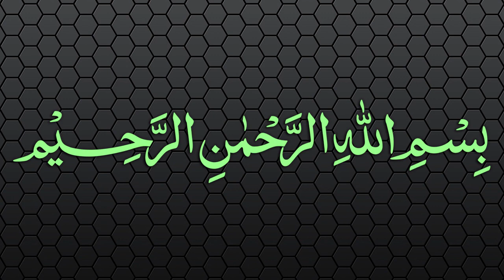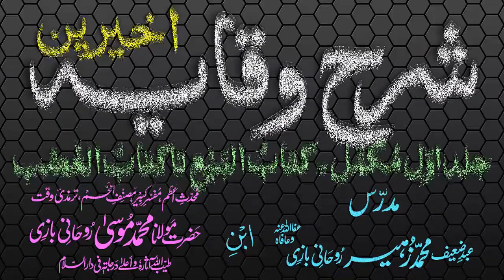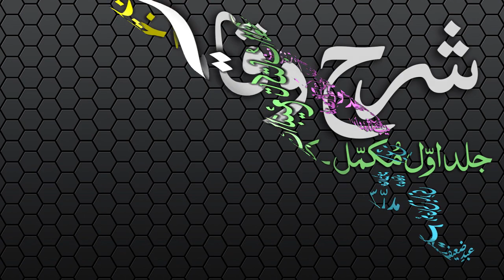Sharh-ul-Wiqayah Dars - 71 - Page - 154 - Maulana Muhammad Zuhair Albazi - 07/04/2007